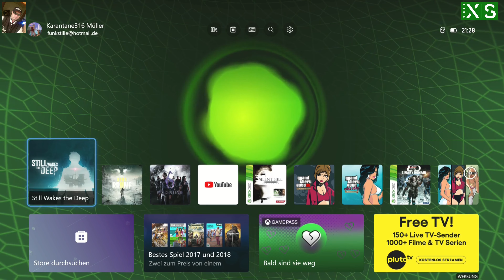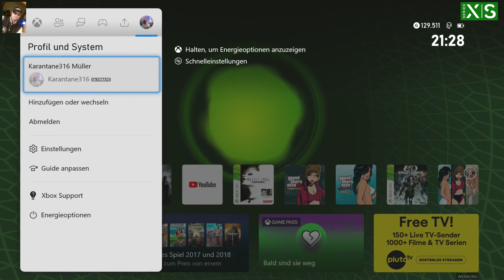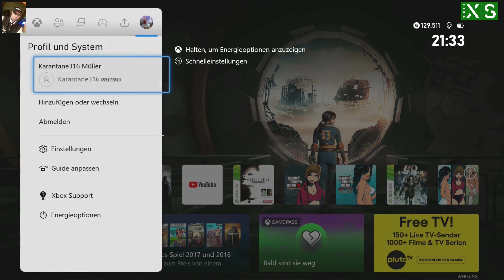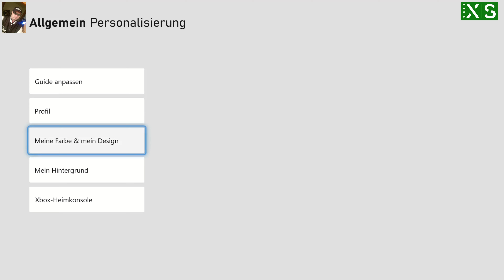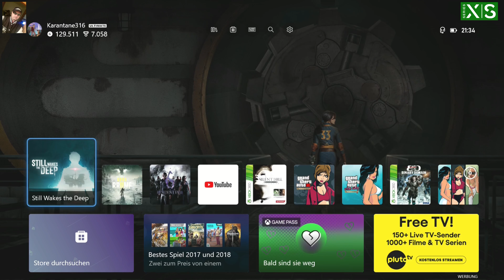Dynamische Hintergründe auf Eurer XBox : (NEU) Vorgestellt von mir :)